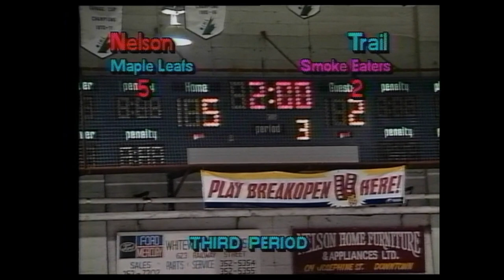Shaw 008B.3 Hockey Game: Nelson Maple Leafs vs Trail Smoke Eaters | 1991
Third and final period of a hockey game between the Nelson Maple Leafs and Trail Junior Smoke Eaters held at Civic Centre Arena, Nelson. Commentators are Frank Matovich and Rick Loewen. Final score Nelson Maple Leafs 5-2 Trail Junior Smoke Eaters.